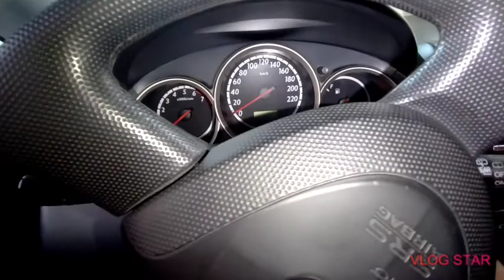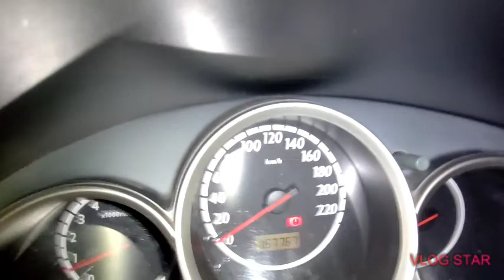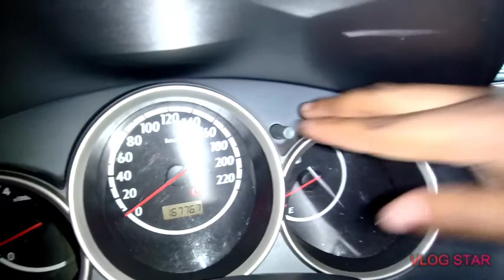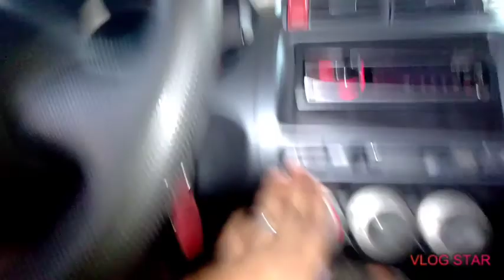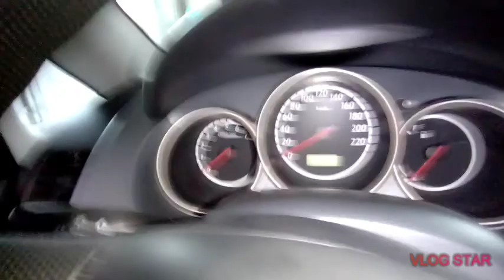Honda fit lx 2008 opinião de dono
Honda fit lx opinião de dono